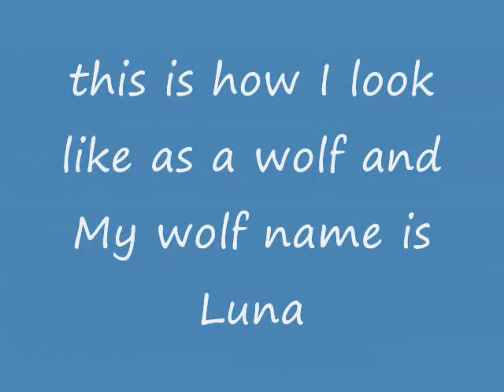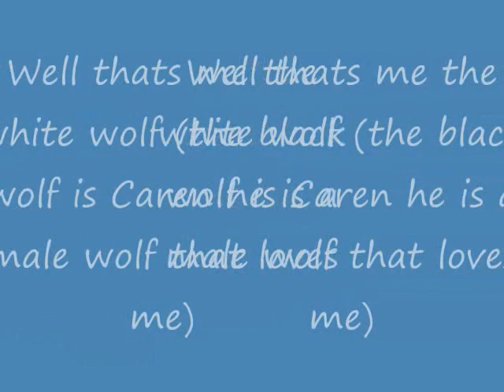Me as a wolf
this is me as a wolf but the black one is Caren i do own the song (not) `i just need bettersongs